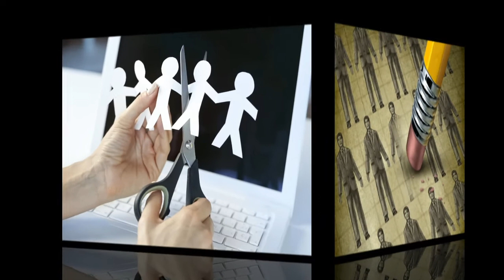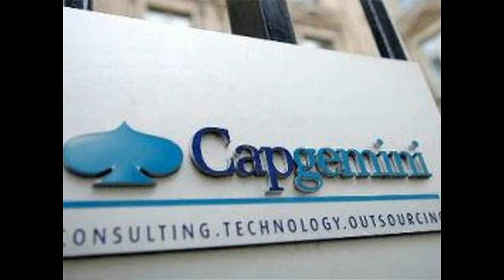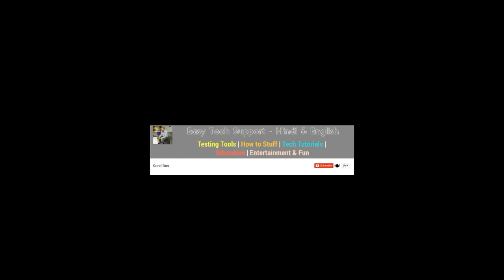IT Companies has to Fire their employees in 2017 | Bad News for Software Employees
Title: IT Companies has to Fire their employees in 2017 | Bad News for Software Employees

About Video/Description:
IT services companies are all in the process of laying off their employees in 2017.